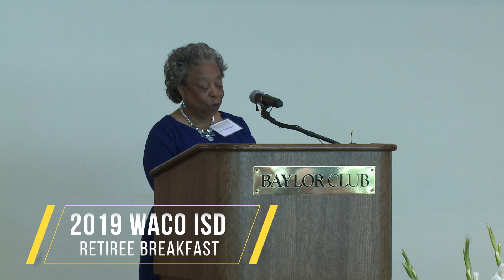Retirement Breakfast 2019 | Waco ISD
Waco ISD hosted the Annual Retirement Breakfast honoring the 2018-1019 retirees from across the district. It was a special time to thank, honor, and recognize the years of service that many have given to the students in Waco ISD schools. The breakfast honoring the retirees was held on May 31, 2019, at the Baylor Club.